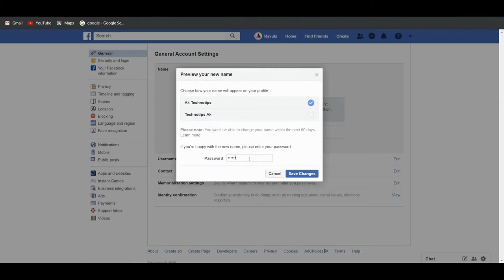How to change name in face book|| face బుక్కులో మన పేరు ఎలా మార్చుకోవాలి||Ak technotips